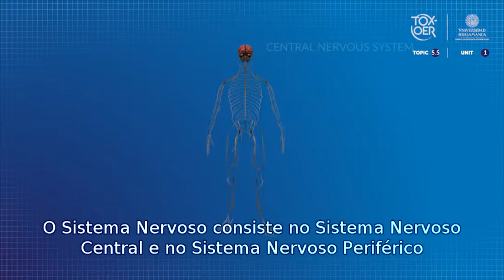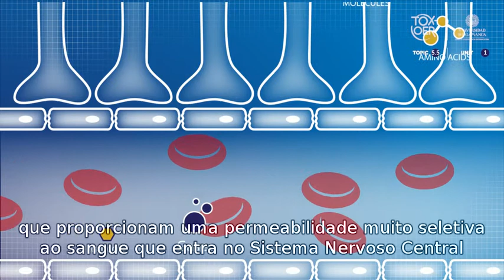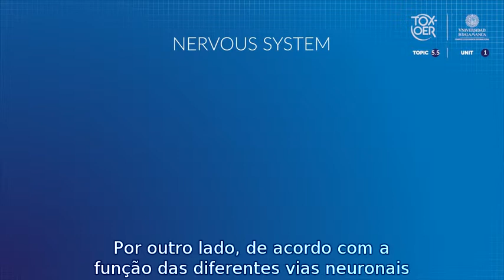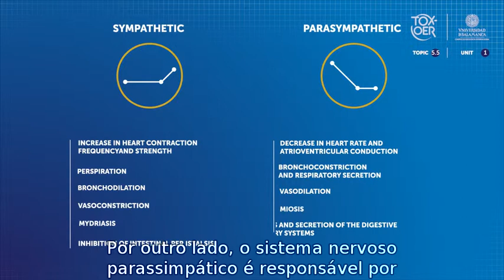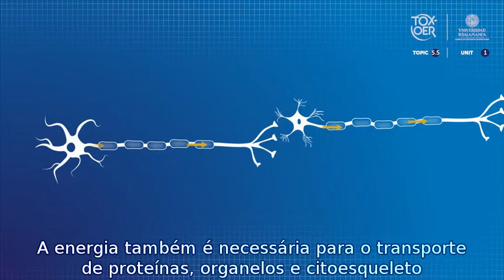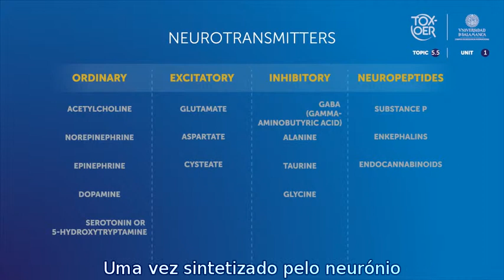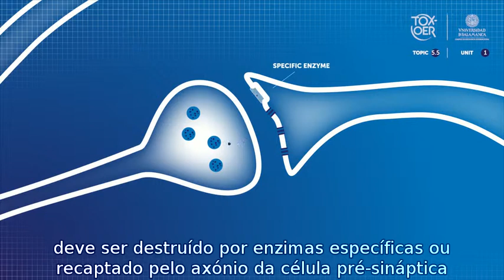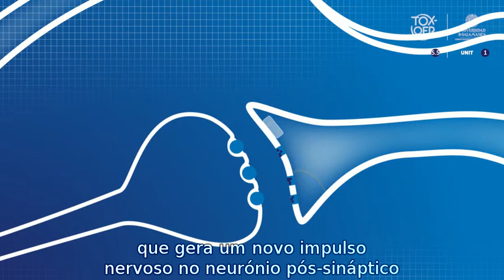TOXOER 55 NS 11 Anatomy and Functions of the Nervous System POR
Anatomia e Funções do Sistema Nervoso. Este vídeo apresenta o aluno à fisiopatologia do sistema nervoso